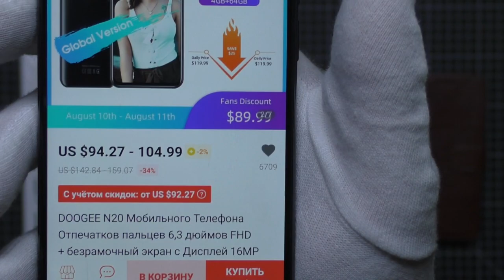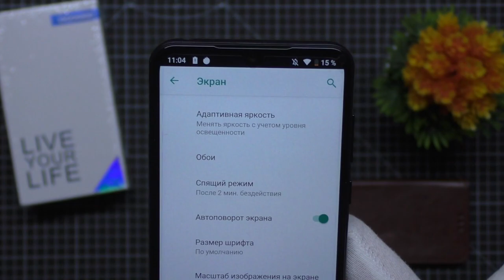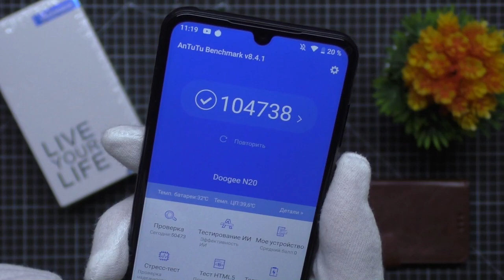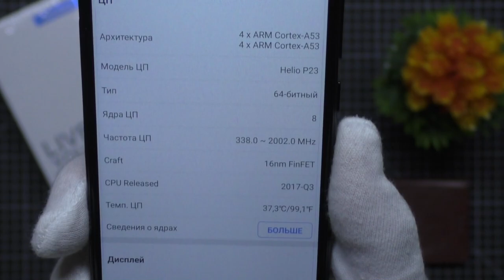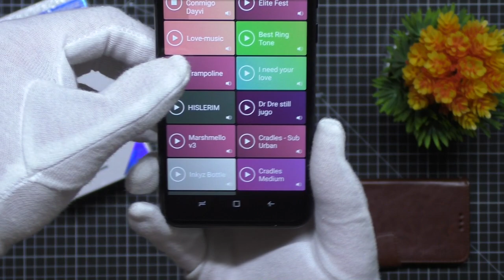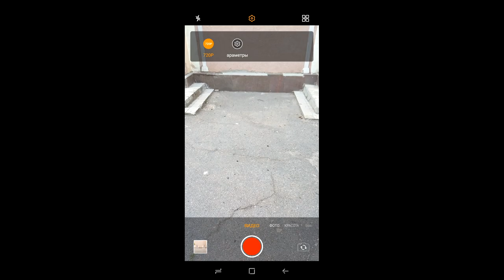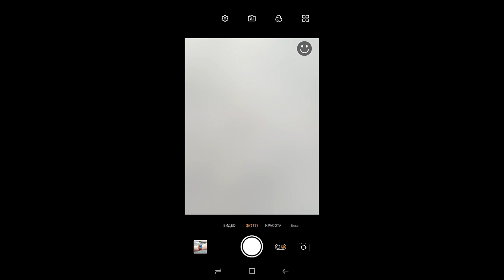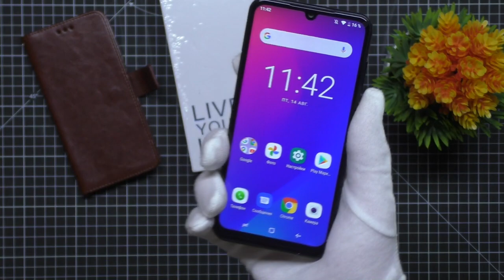📶 DOOGEE N20 - ОБЗОР И ТЕСТЫ